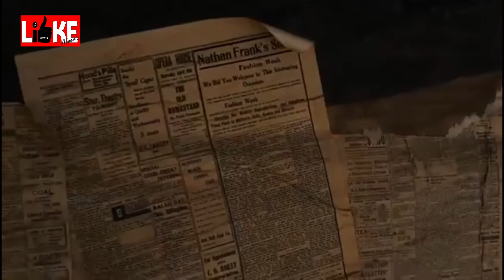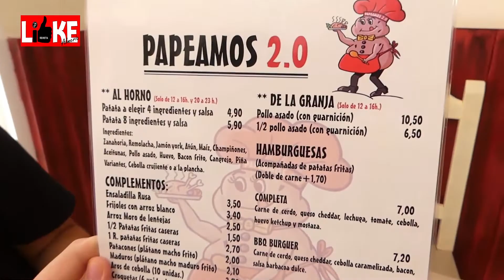ALMERIA NOTICIAS 221017 PRESENTA TERESA DE LA PARRA ALMERIA TV